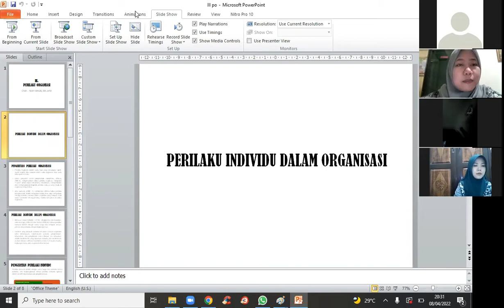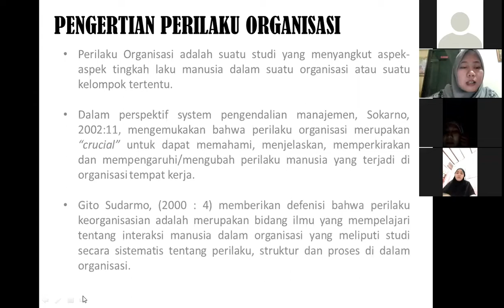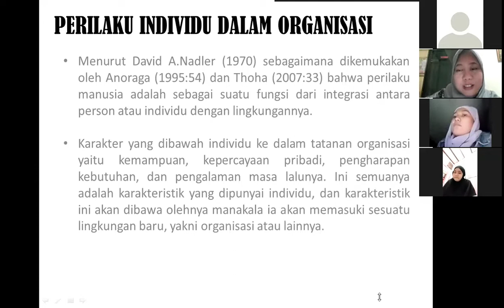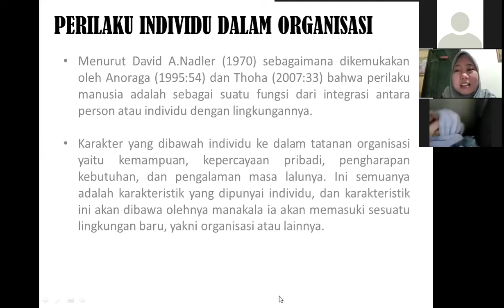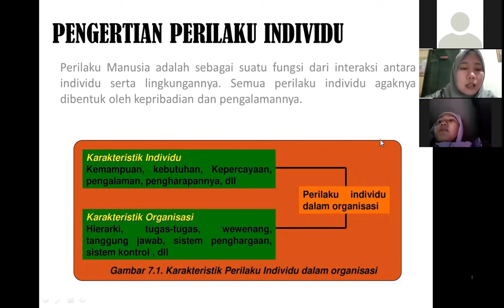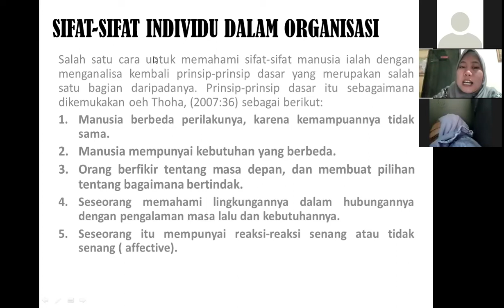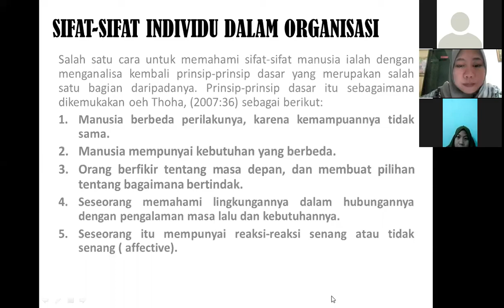PERILAKU INDIVIDU DALAM ORGANISASI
Salam Sukses Guys
Di video kali ini kita belajar tentang Perilaku Organisasi. Untuk materi yang akan dibahas kali ini adalah Perilaku Individu dalam Organisasi, Sobat Sukses tau nggak sih, apa yang dimaksud dengan Perilaku Individu? Untuk apa kita belajar tentang Perilaku Individu? Bagaimana penerapan Perilaku Individu pada kehidupa sehari-hari? Langsung saja, yuk kita simak videonya sampai habis!